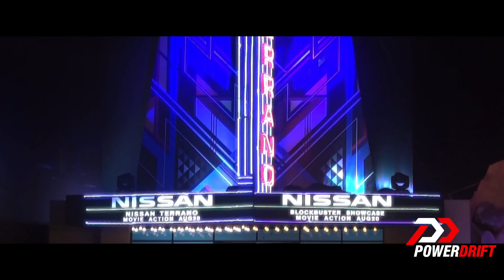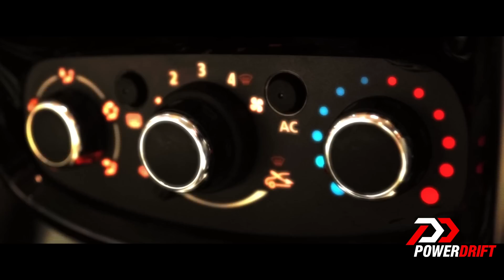First Look: Nissan Terrano: PowerDrift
A quick first look of the Nissan Terrano. The Terrano is Nissan's answer to the Renault Duster. Who will win the battle of the mid-range SUV segment?